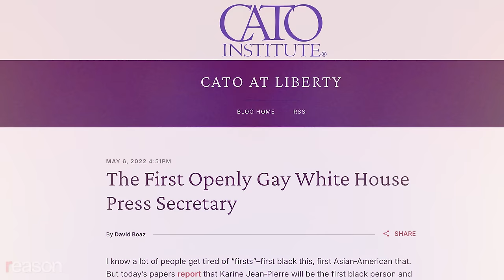Liberalism is the most successful system ever | David Boaz | The Reason Interview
How Vietnam, Watergate, and stagflation supercharged the libertarian movement.

0:00- How is the libertarian movement doing?
4:10- The importance of the non-aggression principle
8:00- Cosmopolitanism and tolerance
11:11- Are libertarians self-interested?
13:48- Libertarians were ahead of everyone on gay rights
17:50- Was Barry Goldwater right?
27:10- The history of the Cato Institute
30:07- Is social security unstoppable?
40:53- How bad was the George W. Bush administration?
47:24- Was Trump libertarian?
49:57- What's the case against Biden?
53:58- Discipline through market forces
57:40- The nostalgia phenomenon
1:01:30- The future of liberalism
1:08:11- How do libertarians inspire the next generation?

Few individuals have had a bigger impact on the libertarian movement than David Boaz, the longtime executive vice president of the Cato Institute. Boaz recently turned 70 and gave a keynote address at LibertyCon, the annual gathering of Students for Liberty, in Washington, D.C. Reason's Nick Gillespie caught up with Boaz to discuss the disarray in the libertarian movement, why he thinks the nonaggression principle and cosmopolitanism form the core of the movement, why libertarians can never seem to take wins when they get them, and whether there's anything to look forward to in a rematch of Presidents Donald Trump and Joe Biden.